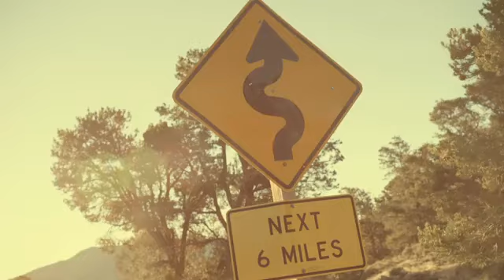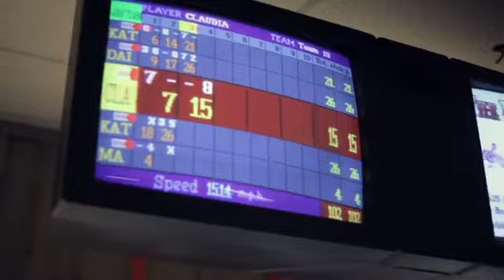Ivan Gough & Feenixpawl ft. Georgi Kay - In My Mind (Axwell Mix)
Music video by Ivan Gough & Feenixpawl ft. Georgi Kay performing In My Mind (Axwell Mix).